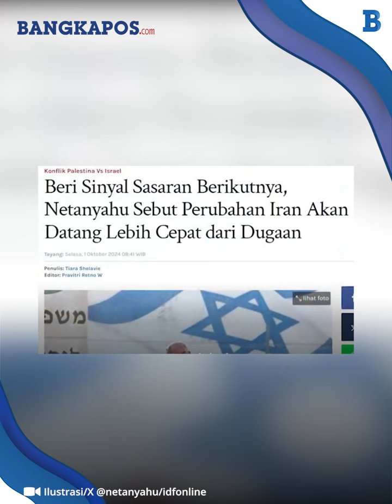Netanyahu Beri Kode Iran akan Jadi Target Invasi Israel Selanjutnya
BANGKAPOS.COM - Benjamin Netanyahu beri kode Iran secara langsung, di mana pihaknya mendukung rakyat Iran.
Muncul pertanyaan, apakah pasukan Israel akan menjadikan wilayah Iran target invasi selanjutnya?